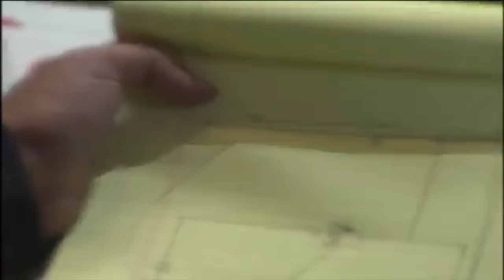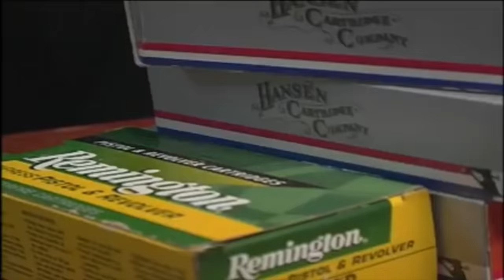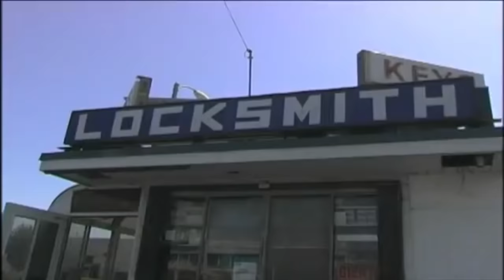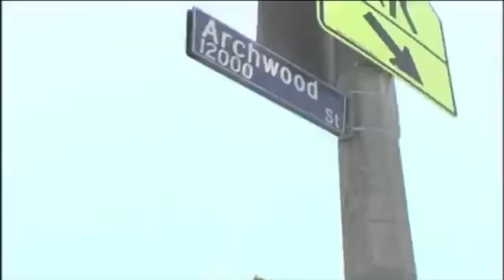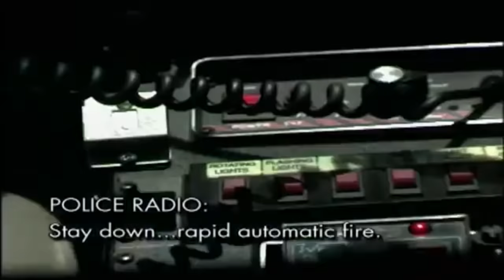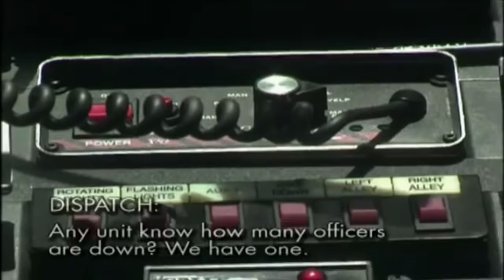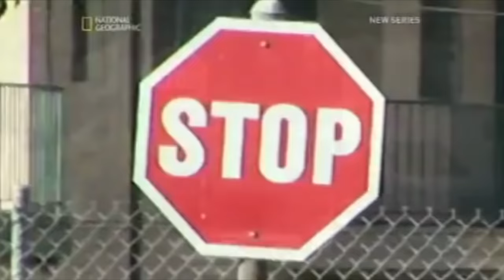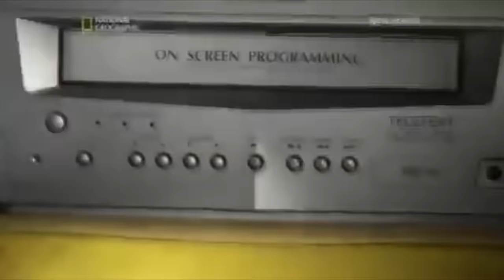North Hollywood Shootout - Best Cut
- There were Two decent Documentaries on the N. Hollywood Bank Robbery...  But Neither seemed Complete, and Each had Discrepancies about the Details.    _____________   (PS, Skip to 10:39 if you know the Story)

So I took both 45 Minute Documentaries, and Edited them into ONE, 40 Minute Doc.

I really did this for Myself...  But Hey.  Why not Share, right?

This contains Footage from "Shootout!", and some NatGeo documentary.

As a side-note, I edited this together Last Night, and dreamed that I was one of the Gunmen.  And it was SO BAD ASS.  I was just Wasting people left and right.  I ended up being Captured after I ran out of Ammo, and couldn't find my Pistol to Alt+F4 myself.  I pretended to have a Russian accent.

Also, for some reason, there was an Older Lady Cop that asked for my Permission to Stick my finger for a Blood Sample, after I was cuffed.  I said yes, which surprised her.  Weird.

I kept trying to Wake Myself Up before the Policemen came and Beat the Shit out of me for being a Cop-killer.